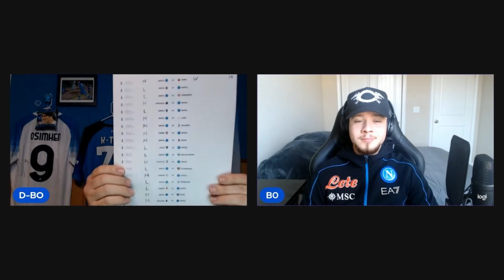NNTV EP 4 Pt 2 - Spezia-Napoli Preview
In part 2 of Episode 4 NNTV discuss the possible outcome of the upcoming match, Spezia versus Napoli. Tune in to find out the possible results!